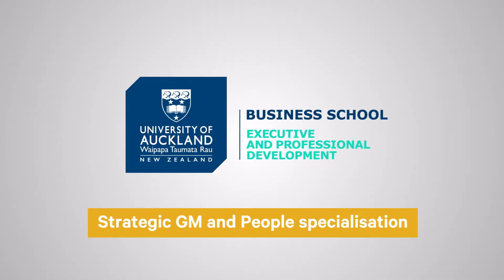Reboot your people strategy for a changing world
Executive and Professional Development’s Transitioning to C-Suite Programme – Strategic GM and People specialisation prepares mid-career professionals to step up into a leadership role. For Frankie Ifrah, National People & Performance Manager for Brian Perry Civil at Fletcher Building, the combination of academic thought, real-world application of concepts, and industry networking offered by the programme has been a value-add to her life professionally and personally. “The programme is short and sweet - and intense in terms of projects and readings - but you get the up-to-date knowledge you’re looking for.”